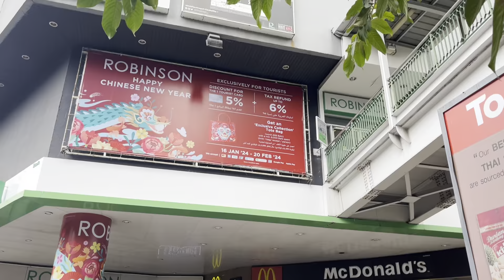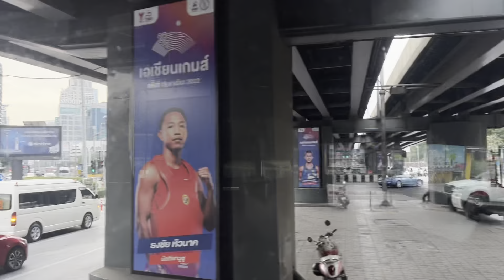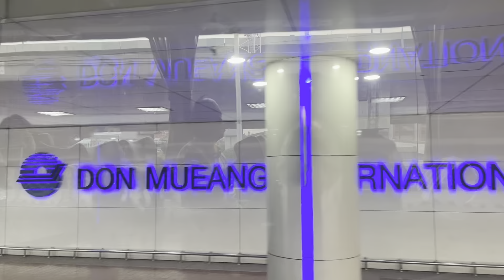🔴കഞ്ചാവും മസ്സാജ് പാർലറും നിറഞ്ഞ Bangkok Street😲🇹🇭Thailand Vlog Last Day ​@kadalumnilavum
For the latest video updates join to the Kadalum Nilavum WhatsApp Community 👇🏻

All Copyrights©️Kadalum Nilavum